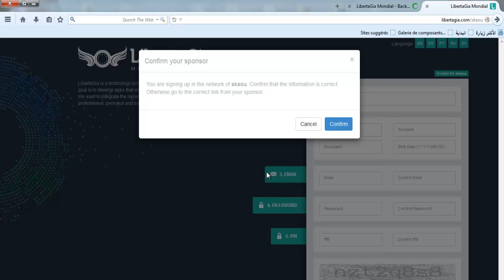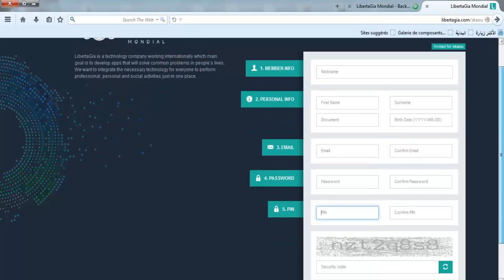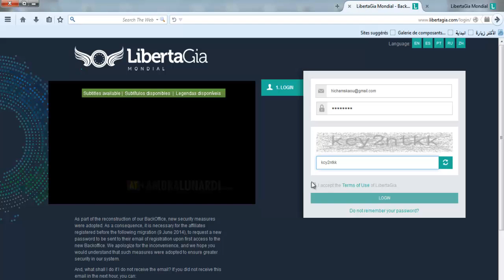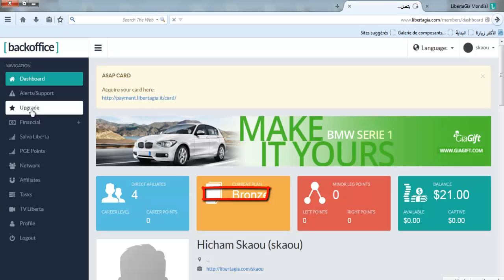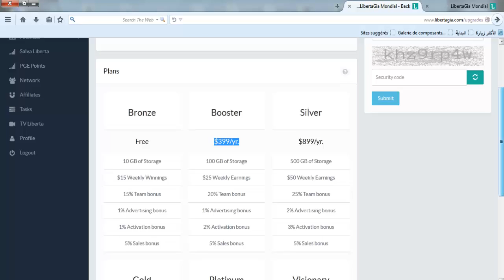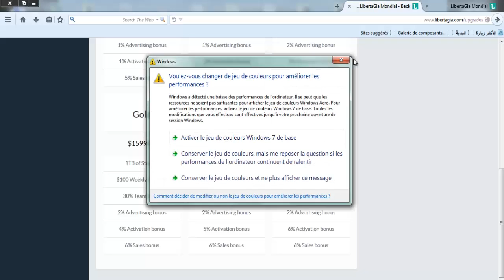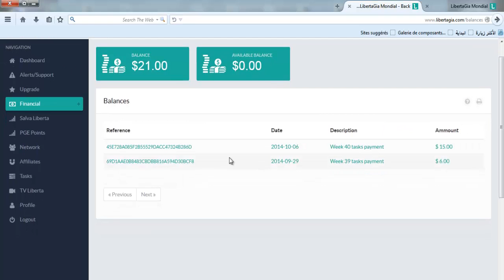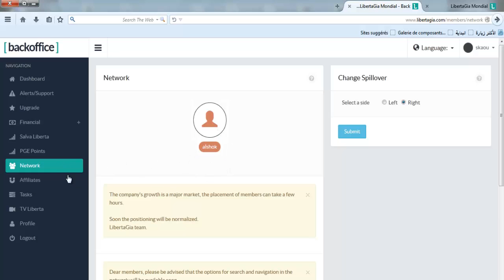شرح كيفية التسجيل في شركة ( ليبيرطاجيا ) LibertaGia من أجل العمل في الإشهار على الأنترنيت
روابط تسجيل من هناااااااا

شرح فرصة العمر مع شركة اجنبية LibertaGia من أجل العمل في الإشهار على الأنترنيت